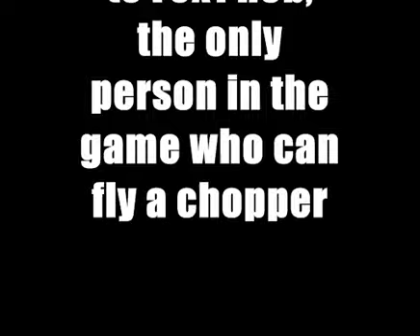BattleField2 Bad Company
Having having fun trying to blow stuff up